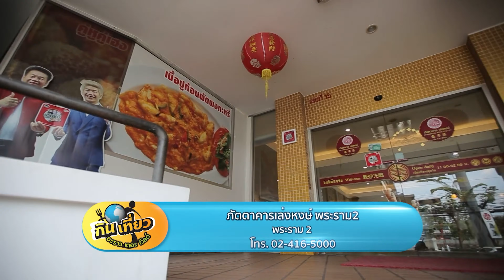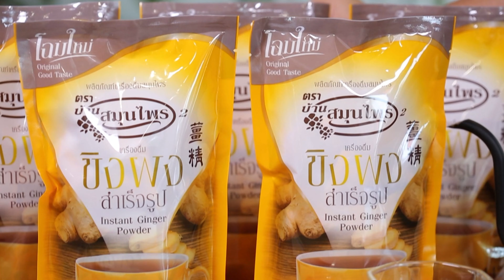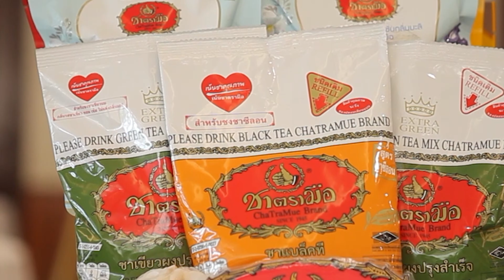ร้านนี้ต้องชิมไม่งั้น...เฮียซ้งตีตาย l "LENGHONG" l กินเที่ยวอะราวเดอะเวิลด์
เฮียซ้ง ตีตาย มานำเสนอเมนูแบบใหม่ แบบสับ กับตำนานความอร่อยที่ ภัตตาคาร เล่งหงษ์ ที่ส่งต่อความอร่อยเข้าสู่ปีที่ 60 และเมนูอร่อยที่มาถึงที่ร้านแล้วต้องสั่ง ไม่งั่น "เฮียซ้ง ตีตาย" มาเริ่มต้นความอร่อยด้วย

🍲 พระกระโดดกำแพง - เมนูเริ่มต้นเปิดมื้ออร่อยได้อย่างดี กับซุปจักรพรรดิ์ ที่รวบรวมสุดยอดวัตถุดิบมากกว่า 9 อย่าง ไม่ว่าจะเป็น ปลิง หูฉลาม เป๋าฮื้อ กังป๋วย ไก่ดำ เอ็นเยื่อไผ่ เห็ดหอม และกระเพาะปลาสด มาพร้อมโปรโมชันราคาพิเศษ 480.- (ปกติราคา 600.-) แต่ถ้าแจ้งว่ามาจากรายการกินเที่ยวอะราวเดอะเวิลด์ ลดออนท็อปไปเลยอีก 100.- เหลือเพียง 380.- เท่านั้น *ตั้งแต่วันนี้ - 31 ธันวาคม 2565 เท่านั้นนะครับ*

🍤 กุ้งวาซาบิ - เมนูที่ทุกโต๊ะมาถึงแล้วต้องสั่ง ด้วยความอร่อยของซอสครีมวาซาบิ บวกกับความสด และตัวใหญ่เต็มคำของกุ้งคัดไซส์ตัวโต ๆ ทานคู่กับผักสด ๆ บอกเลยว่าจานเดียวไม่เคยพอครับ

🫕 กระเพาะปลาน้ำแดง - สิ่งหนึ่งที่มาภัตตาคารจีนแต้จิ๋วแล้วต้องห้ามพลาด กับเมนูน้ำแดง เฮียซ้ง ขอแนะนำเลยครับกับเมนูกระเพาะปลาน้ำแดง กับความอร่อยของกระเพาะปลาแท้ ๆ มาพร้อมเห็ดหอม และเนื้อปูเน้น ๆ เลยครับ

🦐 แฮ่กึ้น - หรือลูกชิ้นกุ้งสูตรแต้จิ๋ว เนื้อแน่น ๆ กรอบนอกนุ่มใน ชิ้นใหญ่ ทานคู่กับน้ำจิ้มบ๊วย บอกเลยว่าอร่อยมากครับ

เมนูใหม่!!!
🐷 หมูสับนึ่งปลาเค็ม - กับความอร่อยของหมูหมักสูตรทางร้าน หมักพร้อมปลาเค็มและขิง ราดมาด้วยซีอิ๊ว ทานกับข้าวสวย หรือข้าวต้มร้อน ๆ บอกเลยว่าเด็ดมากครับ

🥬 ถั่วแขกผัดกาหน่าฉ่าย - เมนูนี้เกิดจากความอยากทาน และความชอบของเฮียซ้ง เฮียเลยคิดสูตรเมนูนี้ขึ้นมา การันตีเลยว่าหาทานที่ไหนไม่ได้ ต้องมาที่ ภ,เล่งหงษ์ เท่านั้นครับ

🦀 ฮ่อยจ้อปูจัมโบ้ - ความอร่อยของเนื้อปูเน้น ๆ ก้อนโต ๆ กรอบนอกนุ่มใน ถ้าไม่เชื่อ ต้องมาลิ้มลองความอร่อยให้ได้ครับ

แบรนด์น้องใหม่ล่าสุดกับ เล่งหงษ์ซาลาเปา
ความอร่อยระดับภัตตาคาร รวมความอร่อยไว้ทั้งหมด 7 ไส้
🐷ไส้หมูสับ 🐽ไส้หมูแดง 🐔ไส้หน้าไก่ 🐖ไส้เคาหยก 🍮ไส้ครีม 🍠ไส้เผือกแปะก้วย 🥬ไส้ผักเจ

🦆 เป็ดปักกิ่ง - มาถึงเมนูที่มาแล้วต้องสั่ง ไม่งั้น "เฮียซ้ง ตีตาย" กับความอร่อยของหนังเป็ดกรอบ ๆ ทานคู่กับแผ่นแป้ง และผักเคียง ราดด้วยน้ำจิ้มสูตรเด็ดของเล่งหงษ์ บอกเลยครับว่าคำเดียวไม่เคยพอ และสามารถสั่งเนื้อเป็ดไปทำได้อีกหนึ่งเมนูด้วยนะครับ เฮียซ้ง ขอแนะนำ เนื้อเป็ดผัดกะเพรา บอกเลยว่าเด็ดมากกกกก พิเศษสุด ๆ ตอนนี้ จัดโปรโมชันราคาพิเศษเพียง 699.- (จากปกติราคา 1,100.-)

แนะนำเลยครับ ถ้าคุณอยากทานอาหารจีน ต้องนึกถึง ภัตตาคารเล่งหงษ์ เป็นช้อยส์แรก ด้วยความอร่อยที่ส่งต่อมาเข้าสู่ปีที่ 60 ทางร้านยังคงสูตรความอร่อยไว้ไม่เปลี่ยนแปลง และมีให้คุณตามไปอร่อยถึง 3 สาขา กับ ภัตตาคาร เล่งหงษ์ พระราม2  ภัตตาคารเล่งหงษ์ สุขุมวิท 62  และสาขาใหม่กับ ภัตตาคาร เล่งหงษ์ พรานนก-พุทธมณฑล สาย 4 ถ้าไม่ตามมาอร่อย "เฮียซ้ง ตีตาย" ไม่รู้ด้วยนะ

ภัตตาคาร เล่งหงษ์ พระราม2
ภัตตาคารเล่งหงษ์ สุขุมวิท 62
📱: Lenghong
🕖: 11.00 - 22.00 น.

💻 เช้าวันอาทิตย์นี้ เวลา 08.30 น. ทางช่อง GMM25 💻